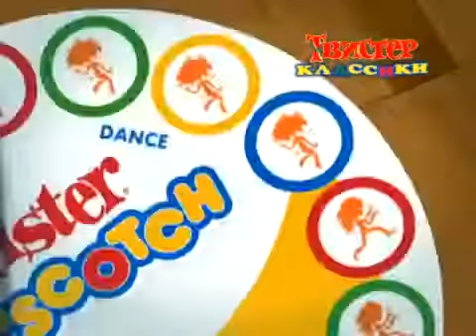Twister Hopscotch Ad (2009 Russia)